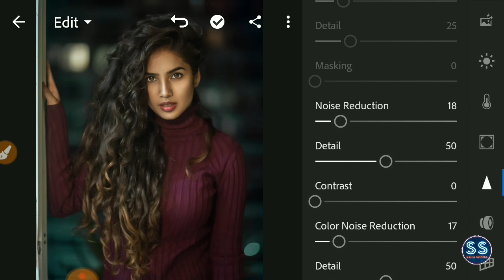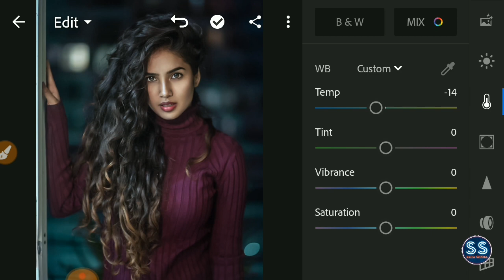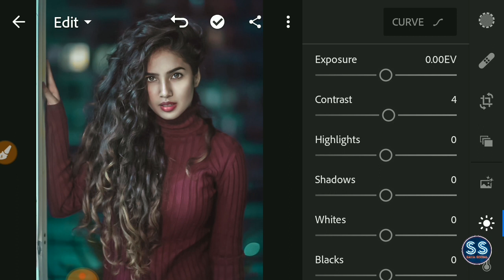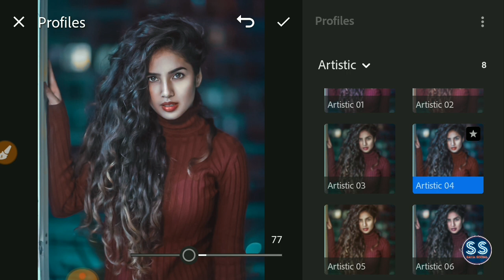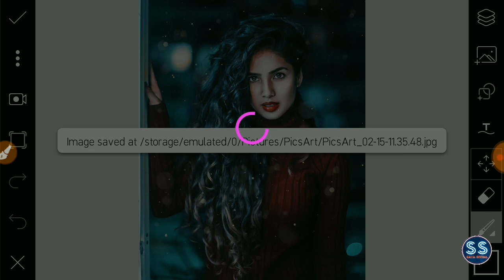Cenametic- Brandon woelfel edit |Lightroom Editing|lightroom mobile tutorial|lr editing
Lightroom Editing|lightroom mobile tutorial|lr editing|instagram photo Editing

🔥Säçhìń Śaha✅